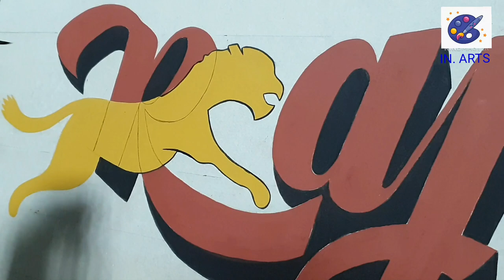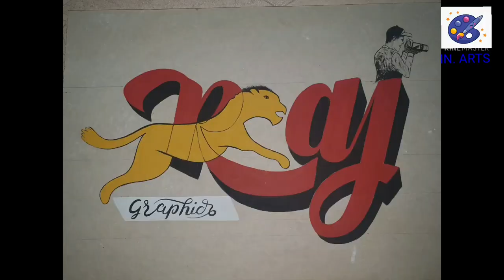3D Beautiful Font Style In English Calligraphy !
How To Write 3D Beautiful Font Style In English Calligraphy !
contact sajid.qureahi5@gmail.